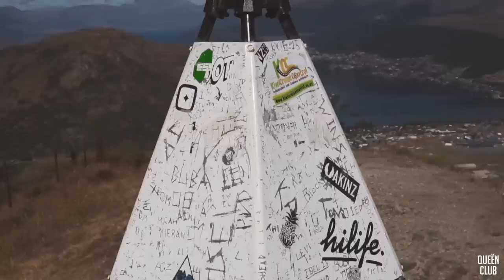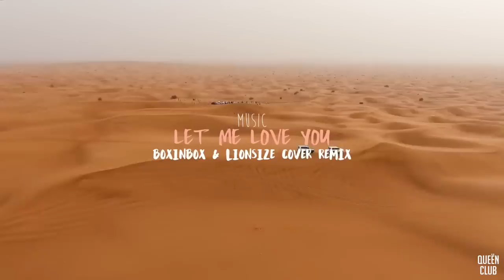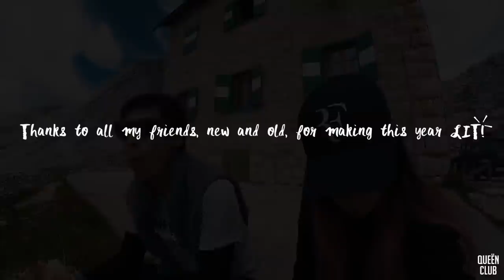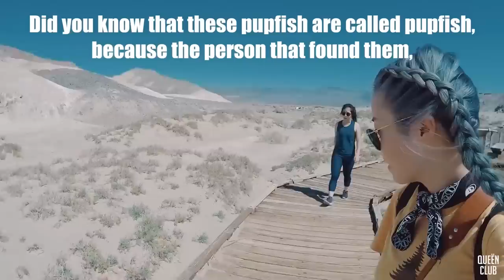Ed Sheeran, Martin Garrix, Avicii, Kygo, Dua Lipa, The Chainsmokers Style - Feeling Me #25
◢Tracklist:
0. What You Want - Steam Phunk X Eliine
1. EMDI x Ardo x Brenton Mattheus - Don't Let Me Go (Explicit)
2. Devan - Never Let Me Go (ft. Elisha) (hay)
3. Damaui & Comfy Sofa - Somebody To Me (feat Nasrene)
4. Panuma & Damaui - No More Tears
5. ReMan & Taylor Mosley - I Need A Miracle (Lyric Video)
6. Dead Or Alive - Sherman de Vries & Shawn J. (Deep Universe Release)
7. EMDI x Ardo x Brenton Mattheus - Don't Let Me Go (Explicit)
8. Dance For Me - Spezzo
9. Pieces - Giuseppe Vittoria & Benlon
10. ReMan - Cry Alone
11. Tonight - Tabba x Dj Goja
12. Moonlight - Muchacho (Original Mix)
13. Elemer x Alis - Broken Angel
14. Allena - Appelle Moi (Demeter Remix)
15. Moonlight - Nothing 2 Lose (Official Video)
16. Rolipso & HORT3N & Irma - Never Be Like You
17. Katya Ria - Everything (Dj Kapral Remix)
18. Stoto - Still Can't Sleep
19. Pascal Junior - Slow Down [Premiere]
20. Pascal Junior - Time